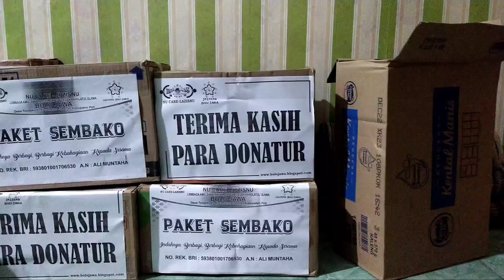JPZIZNU BOLOJAWA 1 MARET 2022